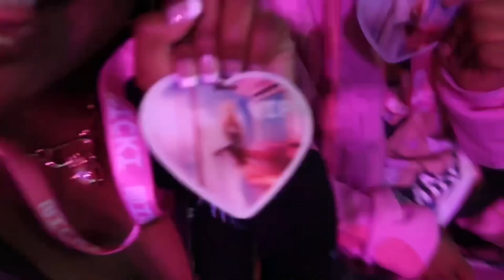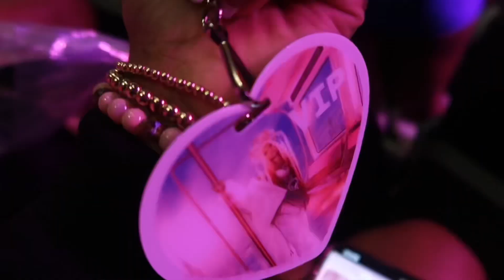concert vlog🎀 | NICKI MINAJ presents: GAG CITY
SOCIALS:
instagram: miyahcouture & couturelostfiles
depop: miyahcouture
FAQ
age: 20
zodiac: Taurus
camera: Cannon G7x mark ii
sub count: 1,150
goal: 2,000